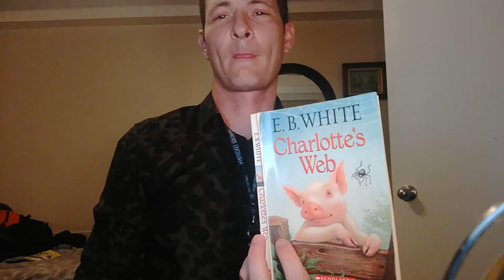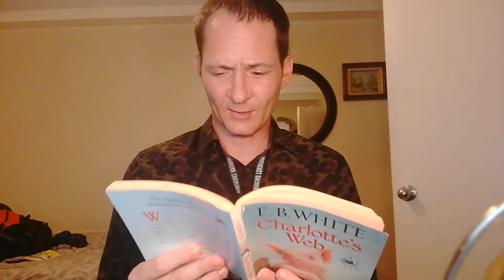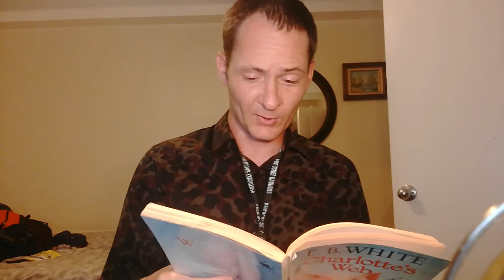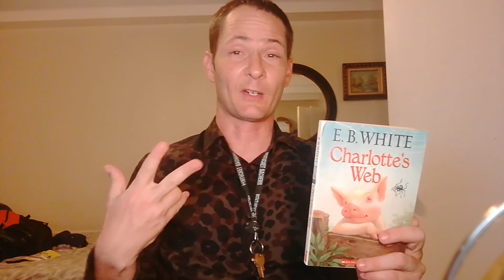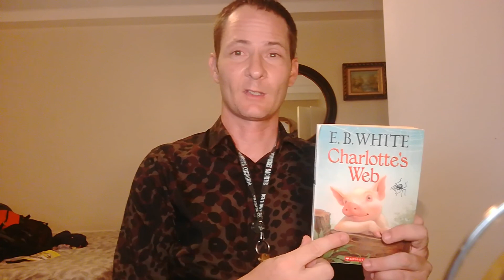"Charlotte's Web" by E.B. White | Chapter 7 "Bad News" | Read by Mr.G | Gx Studios